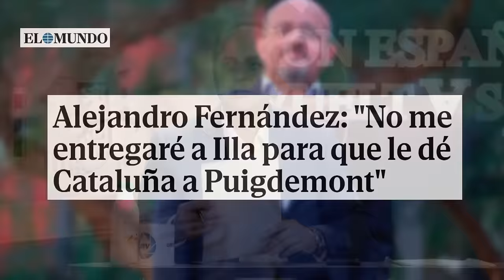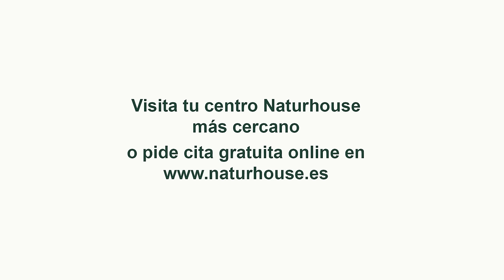🔴Los hechos que convierten a Sánchez en una amenaza para la democracia y España🔴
En este video descubrirás los hechos que convierten a Sánchez en una amenaza para la democracia y para España. ¡No te lo pierdas!

0:22: ⚠️ La estrategia del partido socialista de crear cortinas de humo para tapar problemas y escándalos en España.
5:51: 🔴 Pedro Sánchez realiza acto político en Valle de los Caídos, desafiando prohibiciones y evitando medios. Intento de tapar escándalos con estrategia fallida.
10:37: 🔴 Las acciones polémicas de Sánchez y su falta de respeto a la monarquía y al Estado de derecho.
15:32: 🔥 Impactantes revelaciones sobre la gestión del gobierno y sus consecuencias en España.
21:13: 🔴 Análisis de la situación política en España y la amenaza a la democracia por parte de Sánchez.
27:18: 🔍 Cuestionamientos sobre la independencia de la fiscalía en relación al poder judicial y al gobierno.
33:25: ⚖️ Violación de derechos fundamentales en filtraciones de información confidencial en el caso de la pareja de la presidenta de la comunidad de Madrid.
38:31: 💥 Cuestionamientos sobre la justicia en España y la actuación del gobierno en casos fiscales y legales.
43:36: ⚖️ La ley de amnistía y la politización del poder judicial amenazan el estado de derecho en España.
48:46: ⚠️ Debate sobre la degradación democrática en España desde 1985 y la influencia del bipartidismo en el poder judicial.
54:44: ⚠️ Crisis política en Cataluña ante las elecciones, con posibles pactos inciertos y falta de propuestas concretas para los ciudadanos.
59:33: 🔍 Análisis de la situación política en España, destacando la falta de unidad y la polarización en el gobierno.
1:05:09: 🌊 Oasis de armonía y tranquilidad enfocado en la salud y bienestar de huéspedes junto al mar.